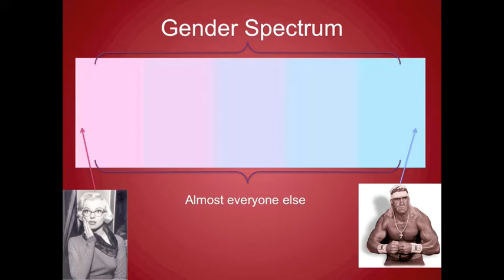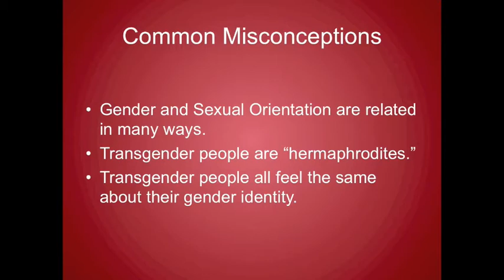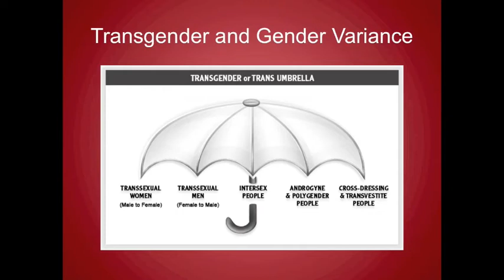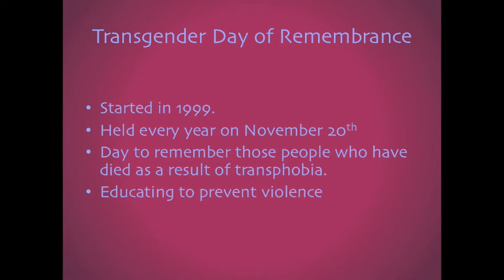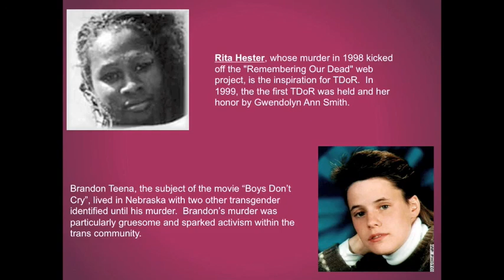Part Three: Transgender and Transgender Day of Remembrance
This is part three.  Hope you enjoyed it.

PLEASE excuse all my false info and my playing with my computer while it was recording (why am I so stupid?)